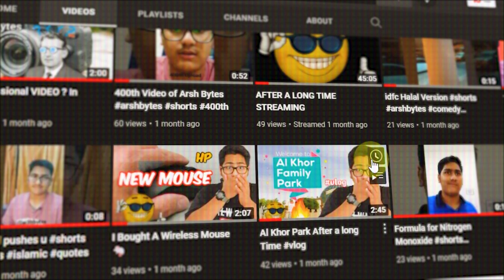3D Screen Effect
IN THIS VIDEO, I show this effect which I edited on premiere pro
⏩  OUR GOAL IS TO REACH 1000 SUBS BY THE END OF THE YEAR
⏩  AND WE HAVE TO REACH 1000 WATCH HOURS BY THE END OF THE YEAR
 INSHA ALLAH